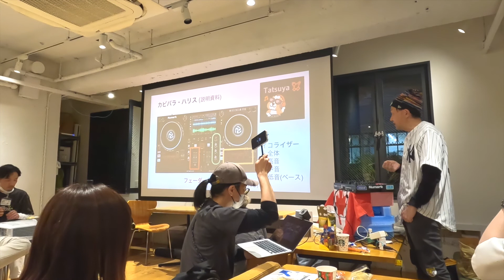「ユカスタ オフライン」若いクリエイター達に刺激をもらう幸せ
待ちに待った ユカスタ のオフ会
オンラインでかまって頂いている、若きクリエイターとたくさん交流ができました
みんなキラキラしていて、とっても楽しいひと時を過ごせました。
ぼくの宝物です

0:00 朝のおさんぽ
0:45 渋谷に向かって出発
1:08 Notionポップアップ at 宮下公園
2:09 オフ会会場
3:39 はじまり！
4:05 みんなの発表
6:05 二次会へ
7:28 〆の一言「シャーベット！」

59才と8カ月でビデオブログをはじめました。

2021年4月に定年を迎えましたが、住宅ローンが73才まであるので、働き続けなくてはなりません(^▽^;)

65才で年金を貰えるまでは、バスの運転手をするつもりです。

使用機材
カメラ
【GoPro HERO10 Black】
【DJI Pocket2】
【Apple iPhone12】
【SONY ZV-E10】

マイク
【ゼンハイザー MKE 200】
【SONY ECM-W2BT】

【ZOOM F2-BT】

編集
Adobe PremierePro
DaVinci Resolve